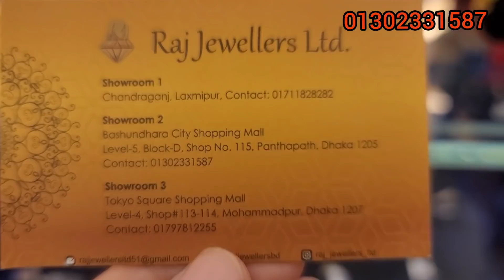সোনার মহারানি হাড় নেকলেস, ৫০% মুজুরি ছাড় দিয়ে কিনুন